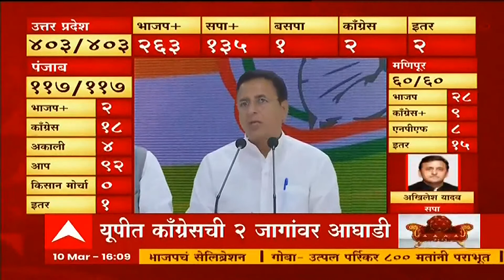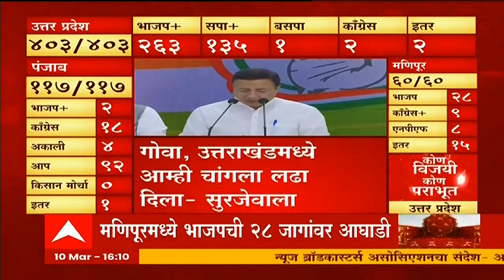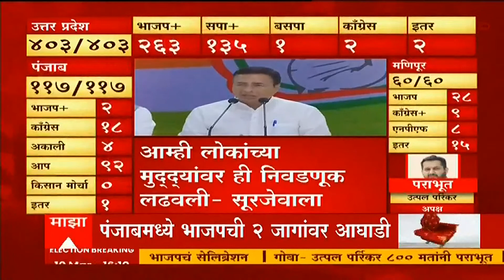Elections 2022 : Goa, Uttarakhand मध्ये आम्ही चांगला लढा दिला : सुरजेवाला : काँग्रेस पत्रकार परिषद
ABP Majha LIVE | Election Results 2022 Live | Assembly Election Result 2022 | Vidhan Sabha LIVE TV 24x7

TOP News

Goa Election Result 2022 Live : भाजप सत्ता कायम राखणार की काँग्रेस सत्तेत येणार? अचूक निकाल जाणून घेण्यासाठी येथे क्लिक करा...

Election Result 2022 LIVE: देशातील सत्तेच्या सेमीफायनलचा आज फैसला, पाच राज्यांचे जलद निकाल पाहण्यासाठी क्लिक करा

UP Election Result 2022 Live Updates : उत्तर प्रदेशात भाजप सत्ता राखणार? निवडणुकांचे अचूक अपडेट्स फक्त एका क्लिकवर...

Punjab Election Result 2022 Live : पंजाबमध्ये कोण बाजी मारणार? दिग्गजांची प्रतिष्ठा पणाला, पाहा निकाल एका क्लिकवर...